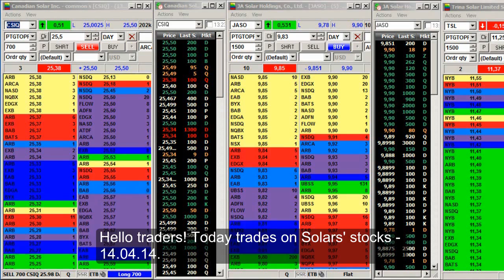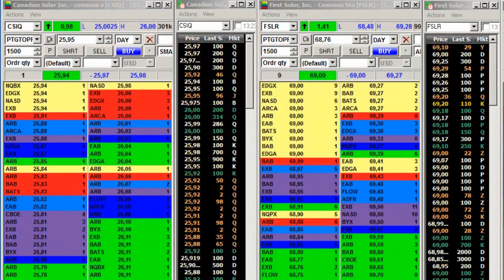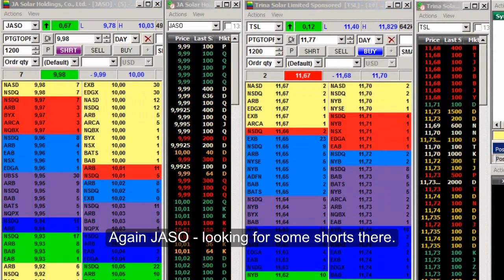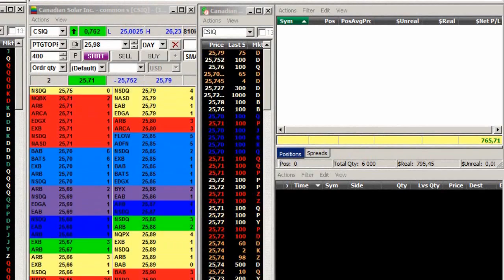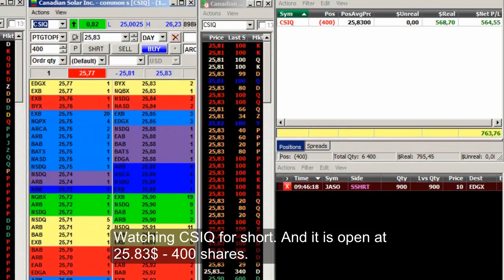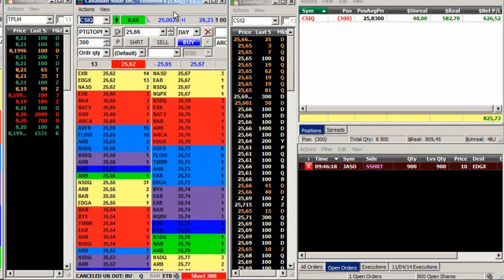Daytrading - scalping, momentum trading - 861$ profit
Daytrading - JASO, CSIQ.